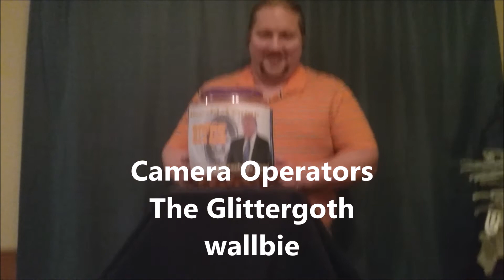Donald Trump Bites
That happened.